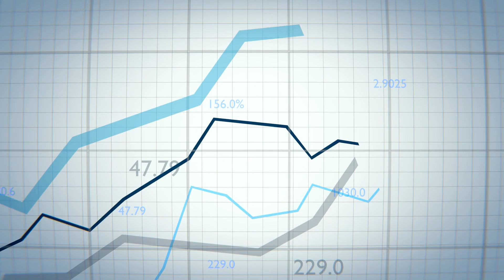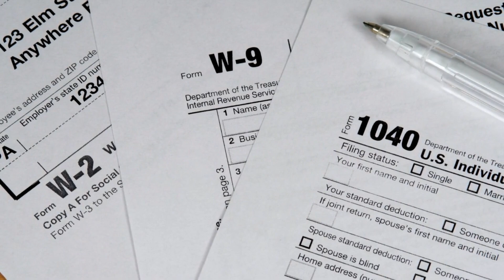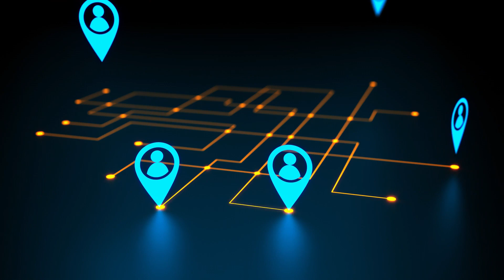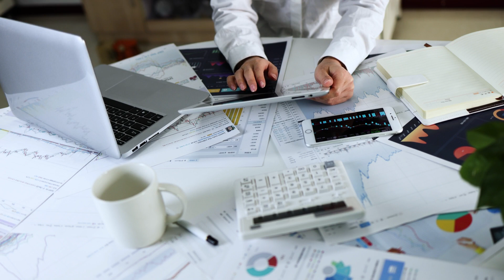***!!!Monthly Checks for Everyone - Universal Basic Income**!!!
In this video, we are discussing a concept that has been in the headlines quite a bit over the last few years which is referred to as UBI otherwise known as universal basic income or monthly checks for everyone. As a result of this popular concept that has been floating around in the headlines, we are discussing the details here in this video and what this would mean for millions of Americans in the event of a universal basic income or UBI program being implemented in the United States. We're talking about universal basic income, UBI, guarantee basic income, GBI, monthly stimulus checks, monthly checks, ongoing monthly checks, Recurring Stimulus Checks as well as a variety of other names that these programs could be referred to as but they are essentially the same thing. We're talking about the parameters of ongoing monthly checks, universal basic income and guarantee basic income and who would be included as well as what these payments look like in the event of one of these programs being implemented.
This is a Stimulus Update, Stimulus Check update, stimulus package update, fourth stimulus check update, universal basic income update, guarantee basic income update, monthly check update.